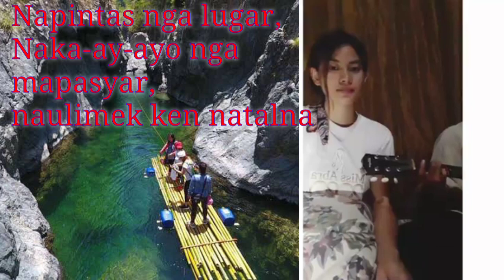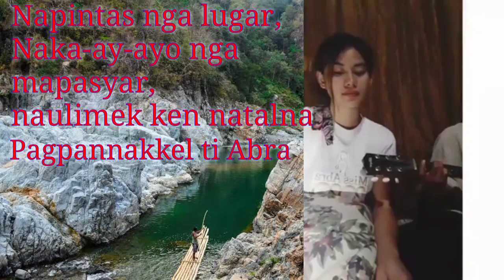Daguioman Salidumay w/ Lyrics | Province of Abra | Gentis Place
Dagioman Salidummay |
Singer / Composer : Miss Andrea Bolaoit
Province of Abra | Genti's Place